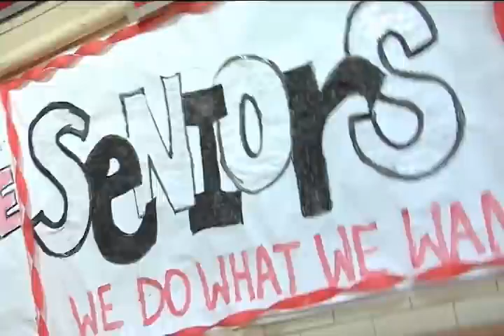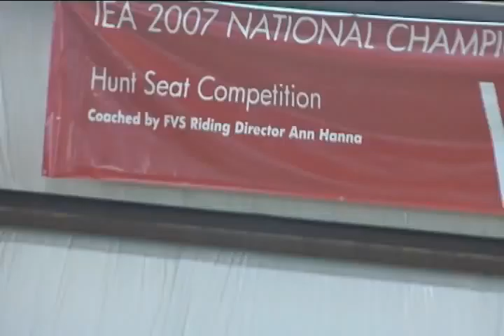LOUD & PROUD - FOUNTAIN VALLEY HIGH SCHOOL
What's the BEST high school in southern Colorado? How cool is your school? We visit FOUNTAIN VALLEY HIGH SCHOOL to see what makes them LOUD & PROUD.